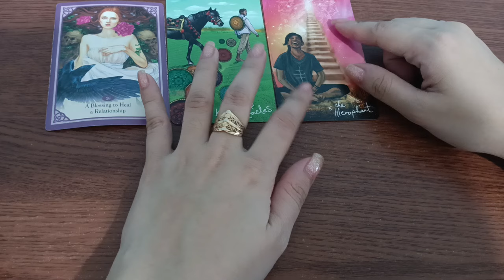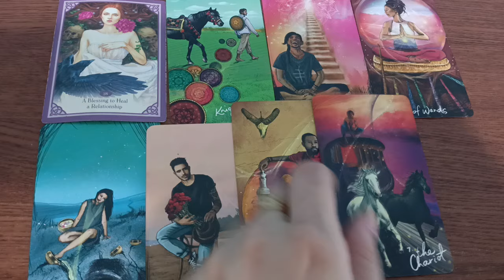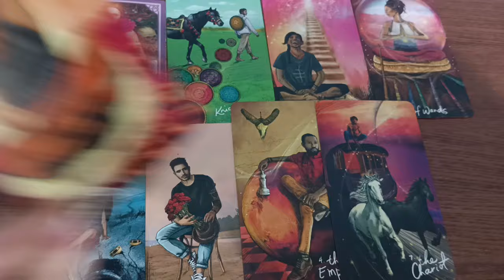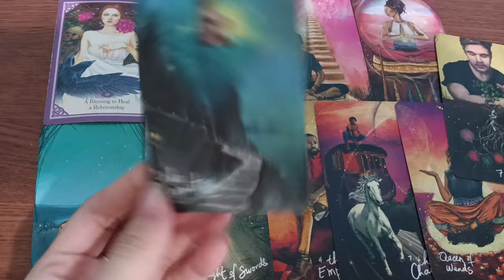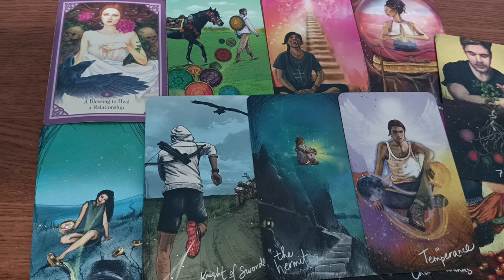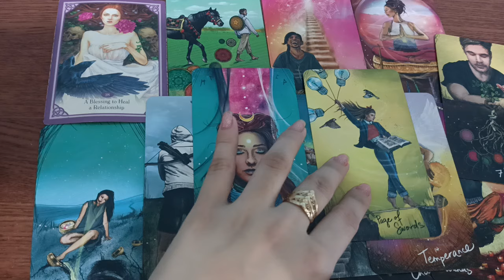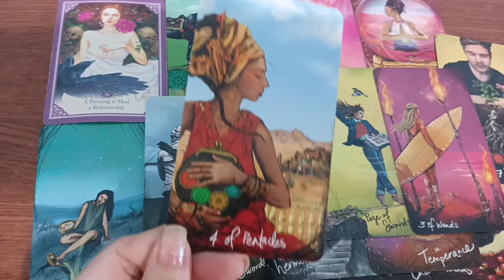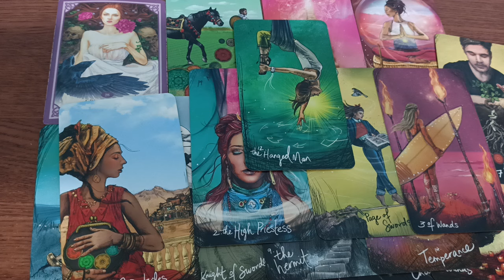🔮APRIL 28,2024 ♋CANCER ♓PISCES ♏SCORPIO;DAILY HOROSCOPE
🥂Fire Signs
 ♈Aries♌Leo♐Sagittarius

🥂Air Signs
♊Gemini♎Libra♒Aquarius